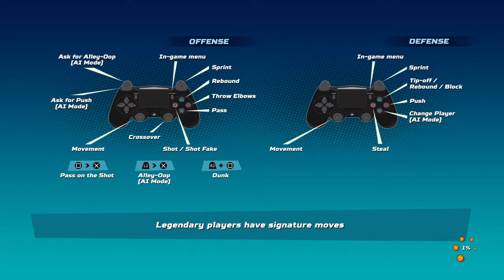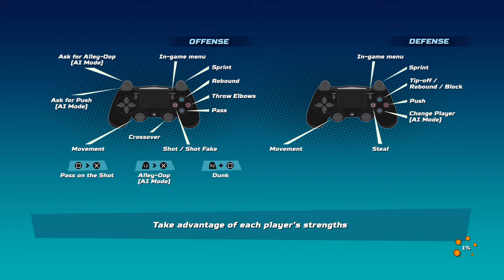NBA Playgrounds EP2 I LOVE THIS GAME:]